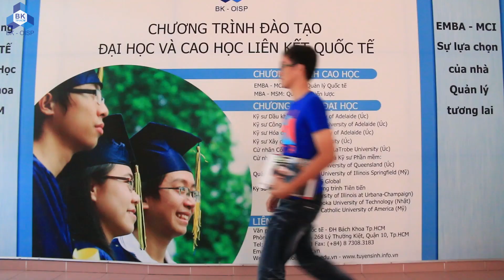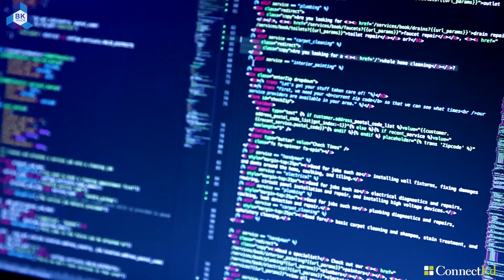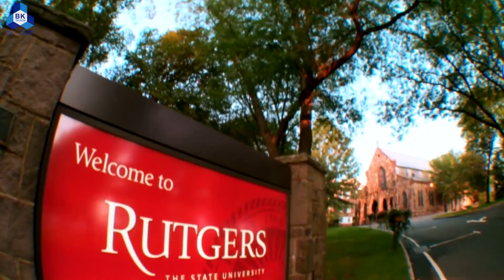[BK-OISP] Ho Chi Minh City University of Technology - Office for International Study Programs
HO CHI MINH UNIVERSITY OF TECHNOLOGY - VIETNAM NATIONAL UNIVERSITY